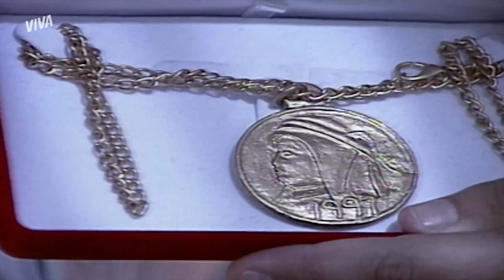WILLIAM PEDE JOANA EM CASAMENTO | MALHAÇÃO 1997 | MELHOR DO DIA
Já está chegando a hora de William voltar para casa, mas, antes de ir, ele resolve pedir Joana em casamento. TÔ EM CHOQUE. Será que ela vai aceitar, gente? 🤯 Corre pra cá e bora acompanhar.

Capítulo 74, dia 14 de julho de 2022, quinta-feira.